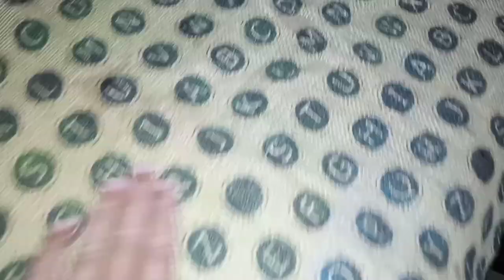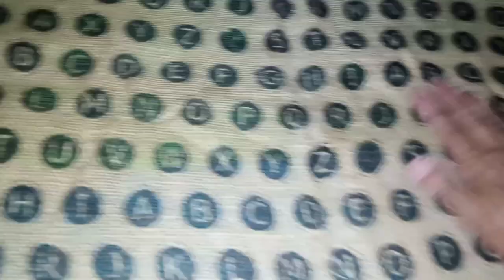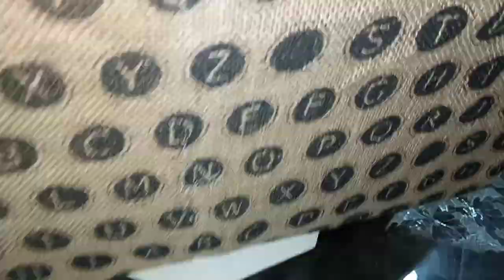A lazy day/sleeping/Fruit crate makeover/cooking/my daily routine/vlog 495/Sindhi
Sharing my daily life chores. My daily routine.